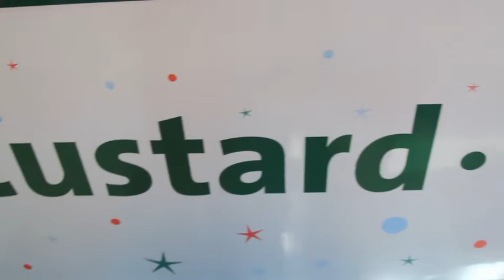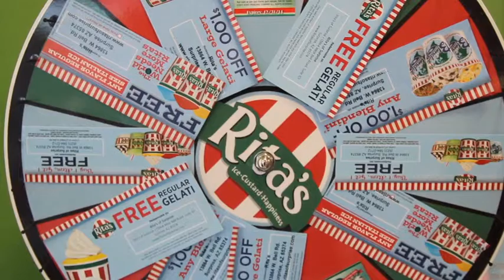M1 - News Story - Working and School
By Logan Morris